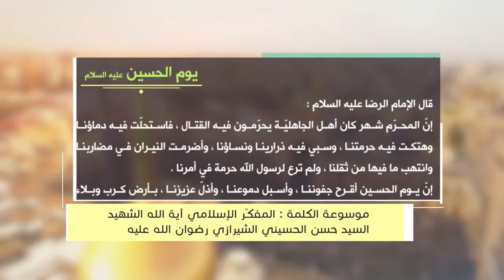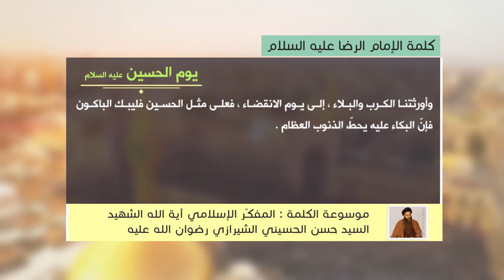كلمة الإمام الرضا عليه السلام - يوم الحسين عليه السلام - آية الله الشهيد السيد حسن الحسيني الشيرازي